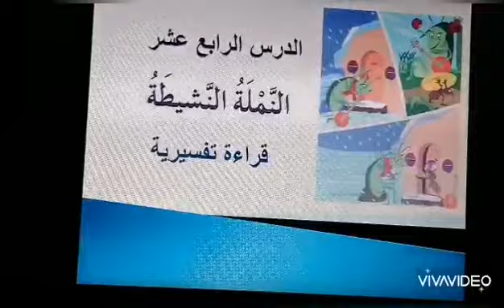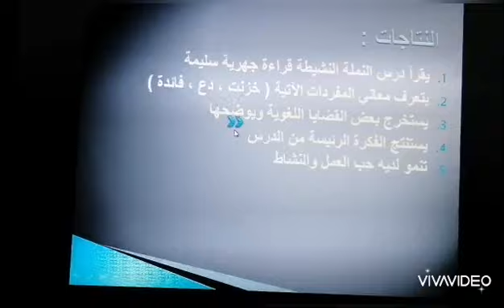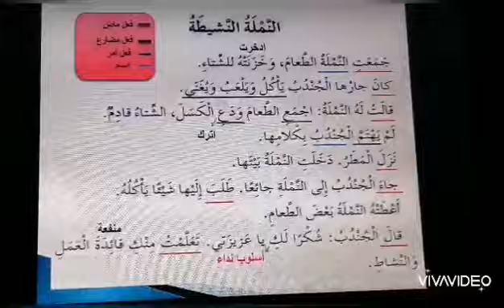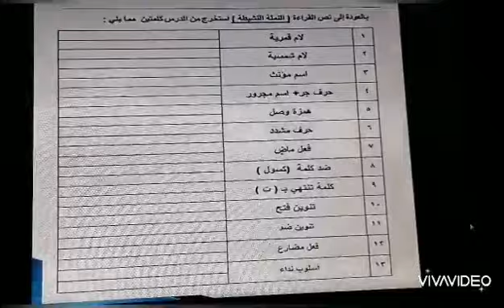الصف الثاني- اللغة العربية: درس النملة النشيطة الجزء الثاني قراءة- المعلمة: اية عوني